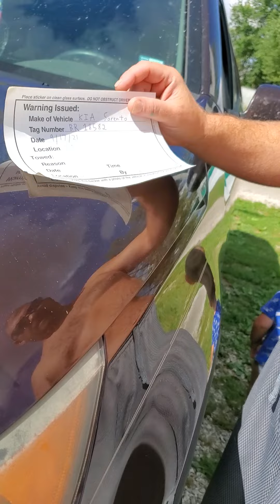Repo Prank on Roomate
Making my roomate think his car was being repossessed 😆